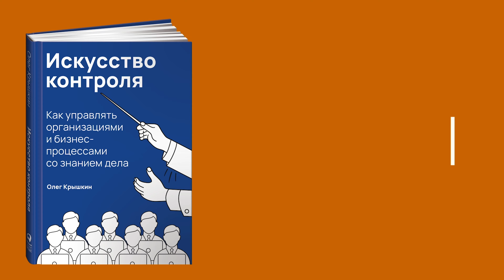Искусство контроля. Олег Крышкин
От контроля за бизнес-процессами напрямую зависит успех компании, её конкурентоспособность и прибыльность. В книге Олега Крышкина описаны методы координации команды, регламентации процессов, а также построение систем внутреннего контроля и цикла непрерывного наблюдения.

Вы узнаете, как выстроить работу по принципам теории принципала-агента оптимальным образом, как создать качественную контрольную процедуру и мотивировать сотрудников ей следовать. Вы научитесь на практике применять научные концепции управления и самостоятельно построите систему внутреннего контроля в компании и команде.

«Искусство контроля» — фундаментальная книга с практически применимыми рекомендациями.